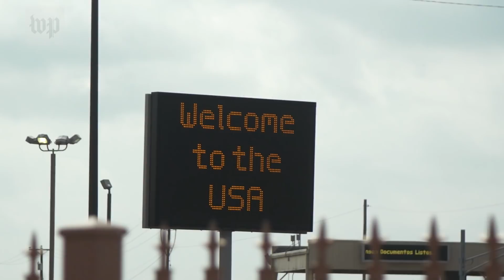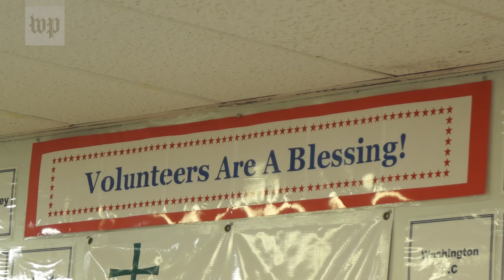Why hundreds of migrant children are still separated from their parents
A court has ordered the Trump administration to reunite migrant families separated at the border, but the process has been slow and chaotic. The Washington Post looks at why children were taken from their parents in the first place, and why the government is struggling to bring them back together Subscribe to The Washington Post on YouTube